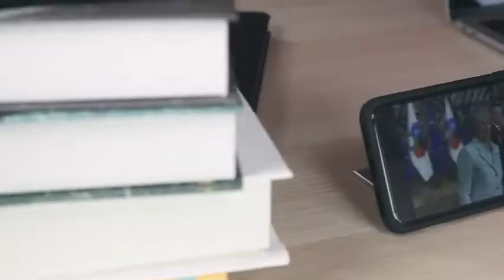ESR Metal Kickstand Case for iPhone Xs/X, [Vertical and Horizontal Stand] [Reinforced Drop P Reviews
This is the best Basic Cases in the marketplace with cheap price that you can easily afford.
ESR Metal Kickstand Case for iPhone Xs/X, [Vertical and Horizontal Stand] [Reinforced Drop Protection] Hard PC Back with Flexible TPU Bumper for The iPhone Xs/X, Black Reviews:
SGS Certified Military Drop Protection: Tested to provide outstanding defense with SGS certified military drop protection.
Two-Way Stand: Vertical and Horizontal Stand
Multiple Viewing Angles: Multiple-angle support and the sturdy metal kickstand provides you with and incredible viewing experience
Screen and Camera Protection: Raised edge around screen and camera lens helps protect against scratches
Supports Wireless Charging: No need to remove the case when using a wireless charger.

ESR Metal Kickstand Case for iPhone Xs/X, [Vertical and Horizontal Stand] [Reinforced Drop Protection] Hard PC Back with Flexible TPU Bumper for The iPhone Xs/X, Black